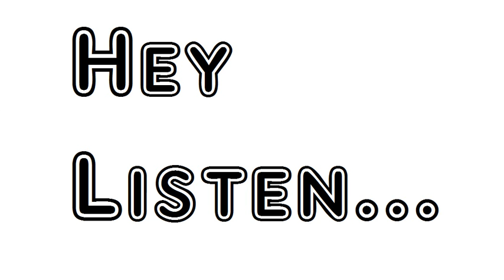Poem A Better Answer Matthew Prior